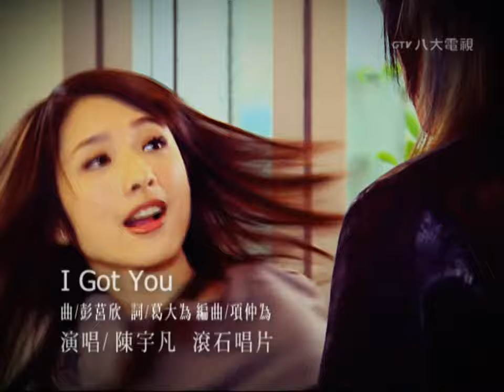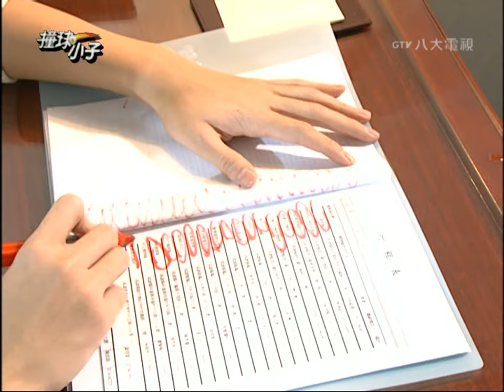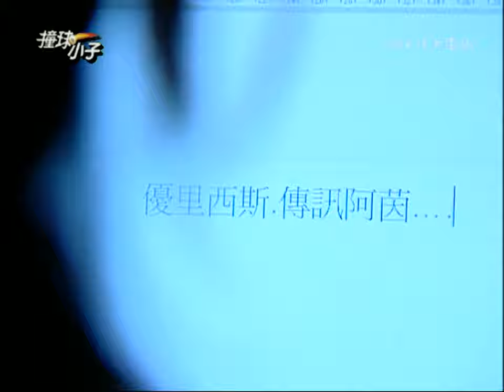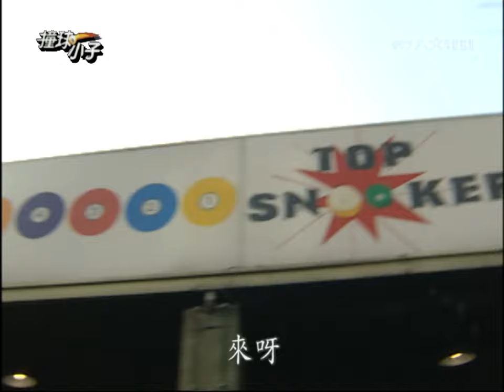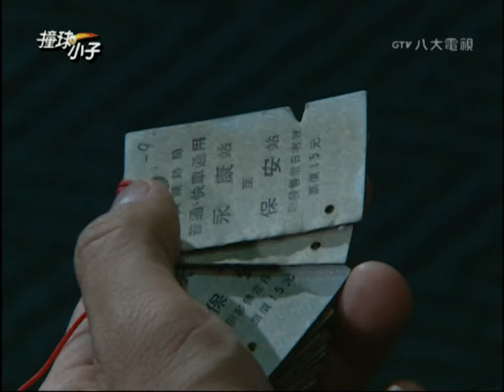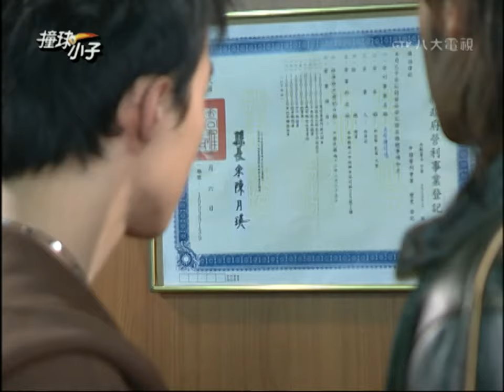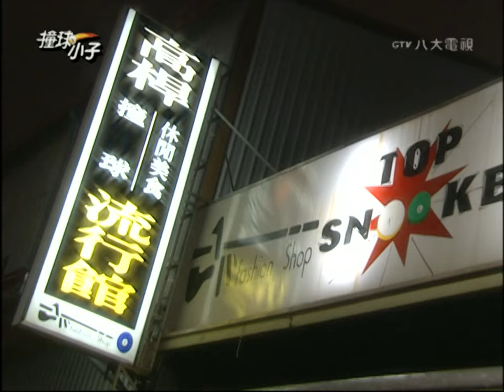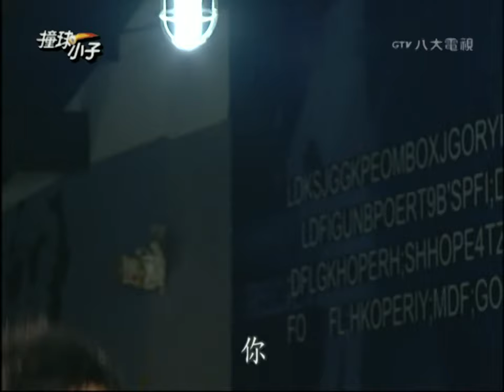《撞球小子》EP02 完整版 ─ 許瑋倫、鄭元暢、唐禹哲、陳宇凡、陳德烈、裴琳 ｜GTV八大劇樂部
快打利用手下暴龍衝動的個性、處處對付優里，某次、甚至要把優里推入大火中燒死！千鈞一髮之際、幸好阿茵趕來營救，但優里誤會阿茵是暴力集團的主謀、兩人感情因此瀕臨決裂……。優里離開了傷心地，棲身在小鎮一家撞球店，一如以往渾厄度日、和球店老闆阿草、檳榔西施小奈、以及沉默的清潔工斷指，發展出一斷摯深的友情、小奈更是暗戀著優里……。優里想忘掉阿茵、告別所有不愉快的過去，不料、快打和阿茵卻又出現，他們的目的是想收購阿草的球場、雙方衝突蓄勢待發……。